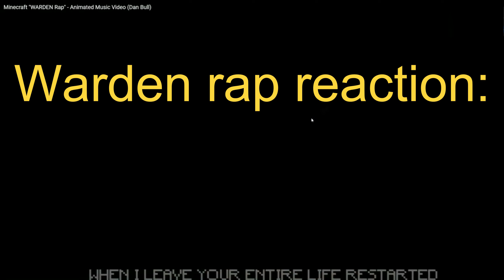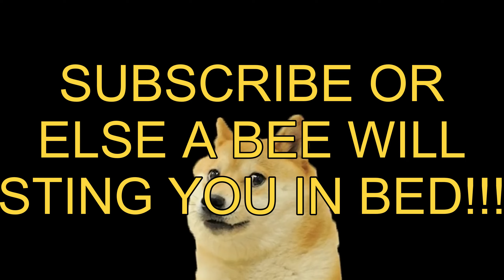Reacting to Minecraft Bee Rap! (Busy Buzzy Bees) (Dan Bull)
@danbull made another Minecraft rap called the Bee Rap (Busy Buzzy Bees) and today I'm going to react to it! This rap was actually very cool, and I enjoyed it a lot! So, sit back and enjoy with me in this reaction video!